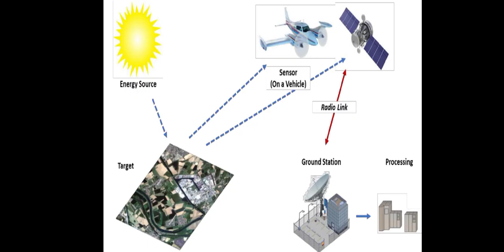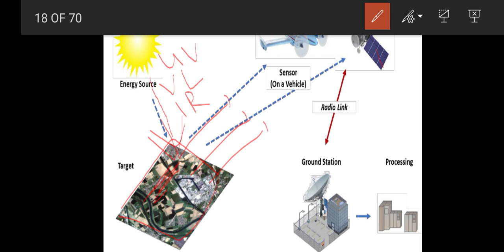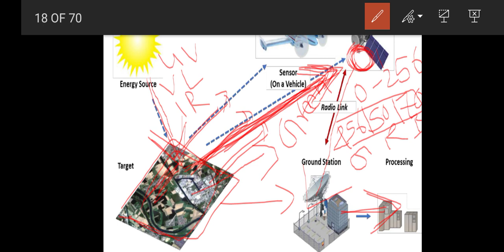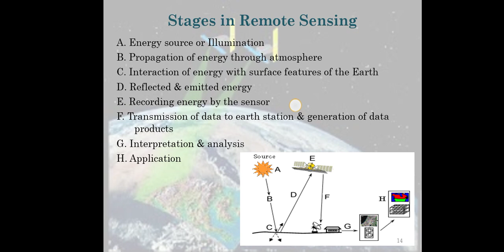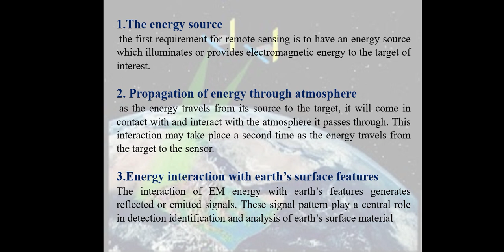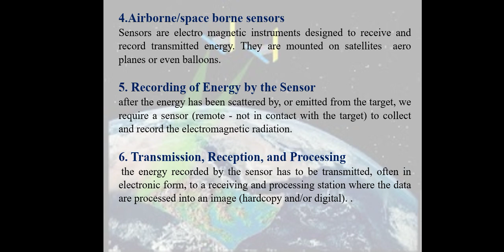Geomatics mod 5- Stages of remote sensing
KTU S5 Geomatics Malayalam